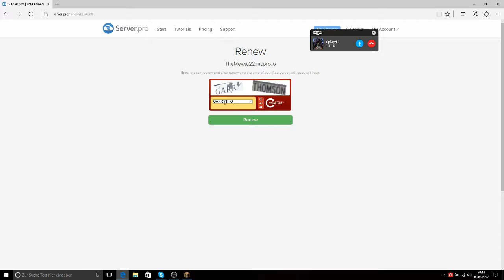Minecraft Servival #2 Cplays stirbt